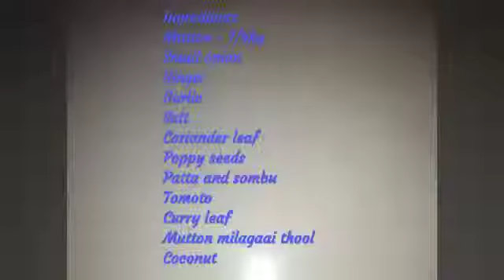Quickest mutton gravy